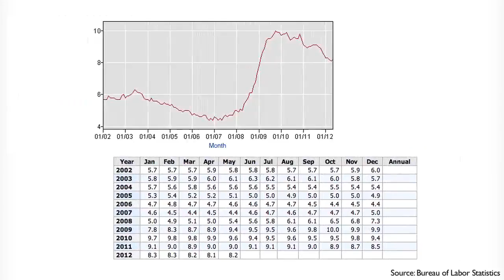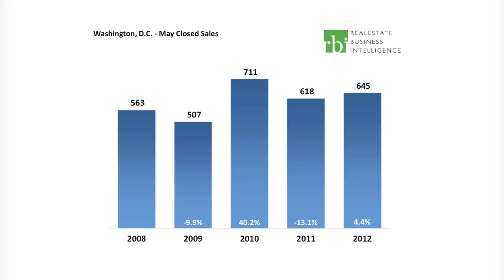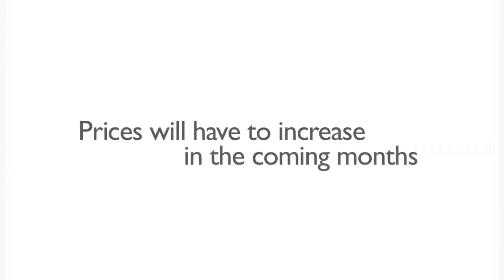State of the Market - Washington, DC - May, 2012